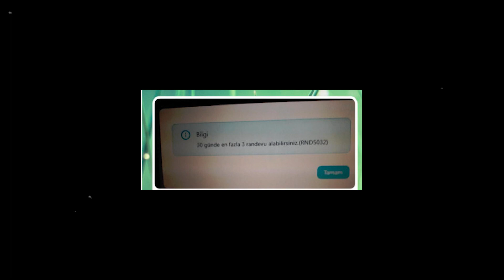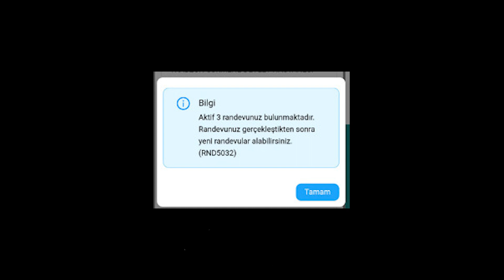Sağlıkta kota dönemi: 30 günde en fazla 3 randevu! "Aslında kabul edildi..."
BirGün'ün gündeme getirdiği “Hastalık hakkı üçle sınırlandırıldı” manşeti sonrasında, Sağlık Bakanlığı’ndan yapılan açıklama tepkilere neden oldu. Bakanlık önce “kota sınırlaması yok” iddiasında bulundu, ardından da Merkezi Hekim Randevu Sistemi’ndeki (MHRS) randevu bildiriminde güncellemeye gitti. Dr. Ergün Demir, bakanlığın önceki gün sessizce harekete geçtiğini savundu.